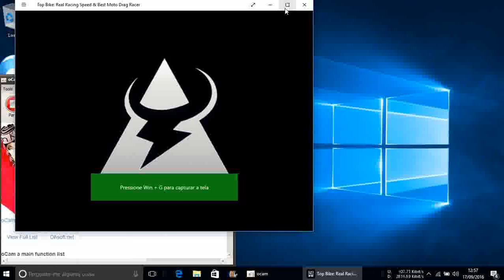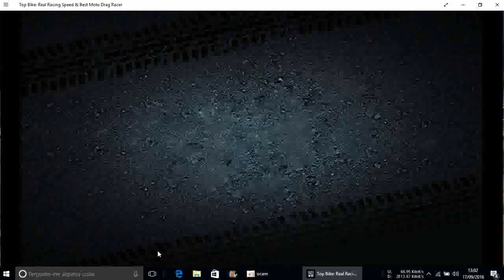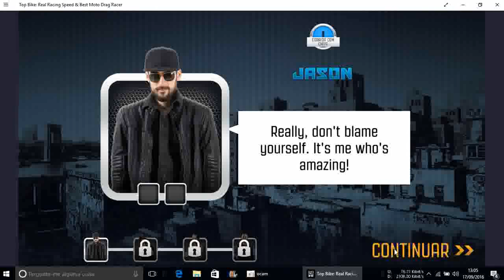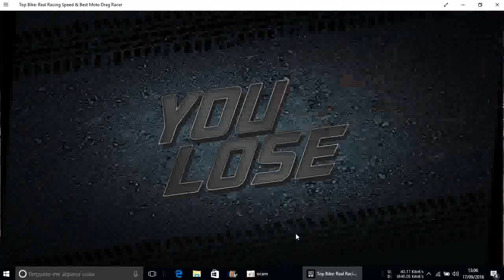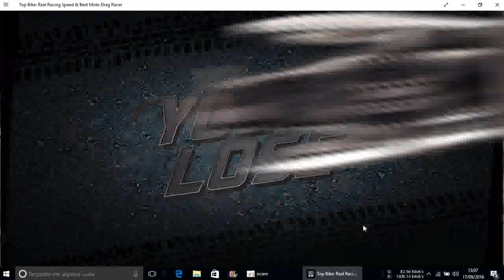Top Bike Real Racing Speed & Best Moto Drag Racer